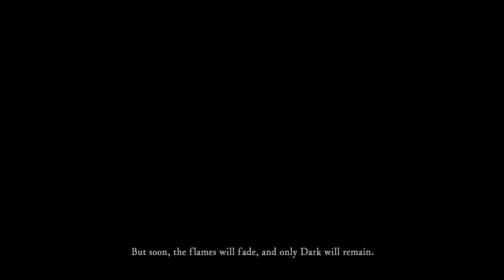Dark Souls Remastered - Let's Play Part 1: Prepare to Die!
Then, there was fire. Re-experience the criticall acclaimed, genre-defining game that started it all. Beautifully remastered, return to Lordran in stunning high-definition detail running at 60fps.

About Cloud Omega:

Gamer, Streamer, Content Creator, and Professional Goofball, actually, I'm just your friendly neighborhood Cloud! Also, I'm something of an RPG'R myself. My first Video Game was Pokémon Red on the OG Gameboy. You know the one that took like four AA batteries. I've been addicted ever since, but I'm more partial to RPG's now. Anything from Dark Souls, NieR, The Legend of Zelda, Monster Hunter, Final Fantasy and well the list goes on!

Streams are every Monday, Wednesday, Friday at 8PM Eastern!

Streaming/Recording Gear
Mic: Blue Yeti Blackout Mic
Headphones: Corsair Virtuoso
Streaming Software: OBS
Webcam: Logitech Streamcam

PC Equipment
Keyboard: Razer Chroma
Quad Monitors: 2- 27" Acer Nitro 1920x1080 HDR 165ghz 2- 27" Acer Nitro 2560x1440p 170ghz
Processer AMD Ryzen 5 5600X 6-Core Processor